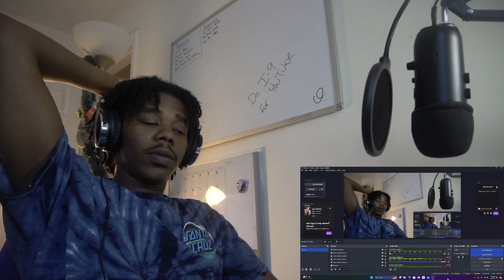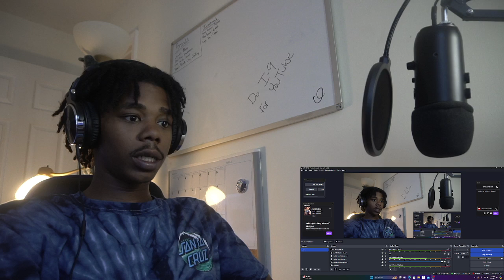$UICIDEBOY$ - THE THIN GREY LINE [REACTION]